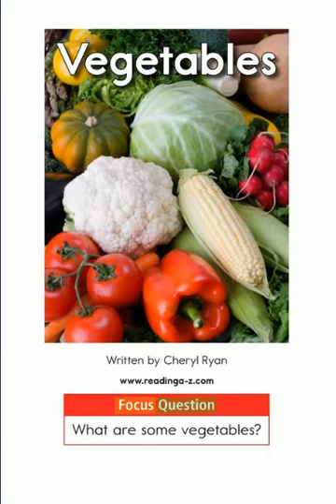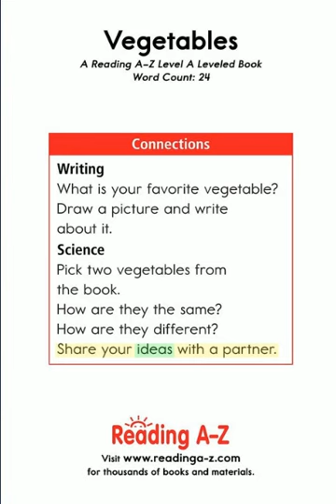Giáo trình học tiếng anh cho Bé - Vegetables - English for kid - English book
giáo trình tiếng anh cho bé,carlos goes to school,english for kid,english book